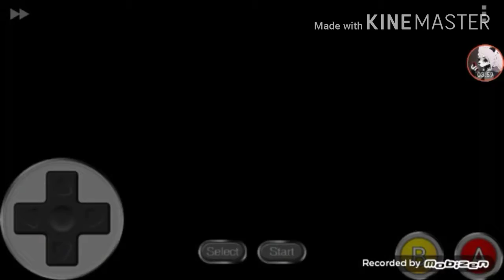pior jogo baseado em filme sexta feira 13th do nes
fala galera hoje vou fazer uma análise de sexta feira 13th do nes ainda estou apreendendo a editar